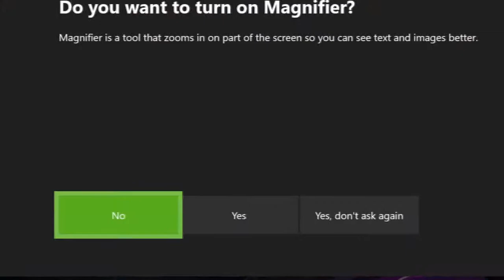Apex Legends moments When the student becomes the master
This is our server called the Killer_X Kingdom. If you would like to join the community and chat. click this link. ^.^